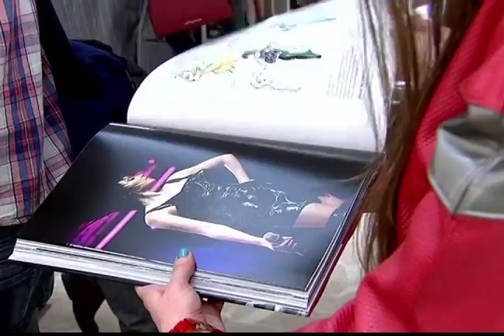#3 Rainbow 07 05 13